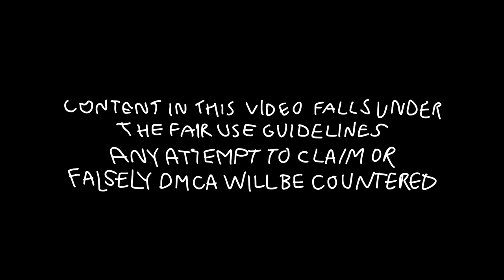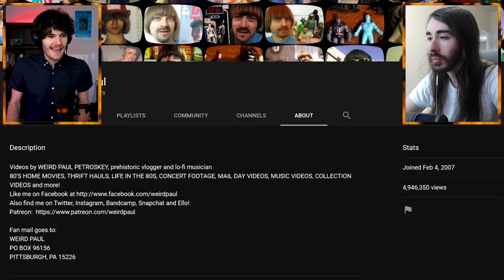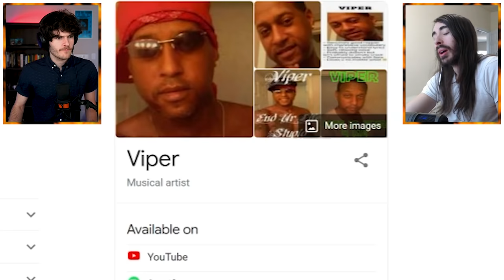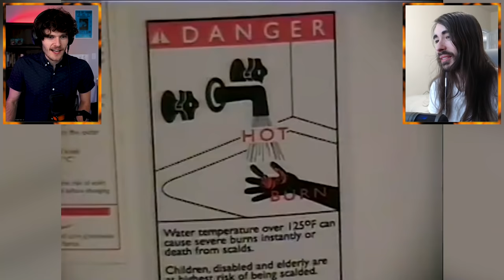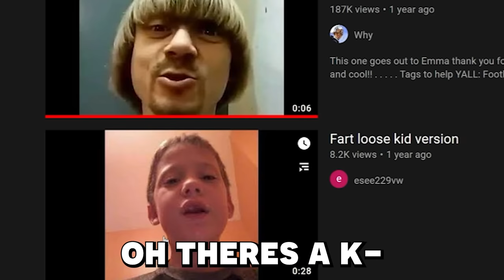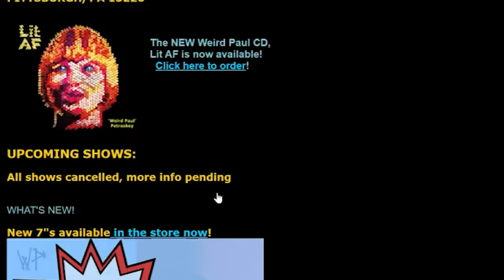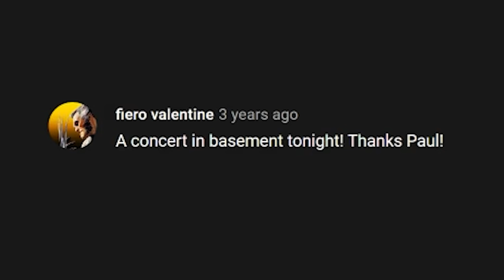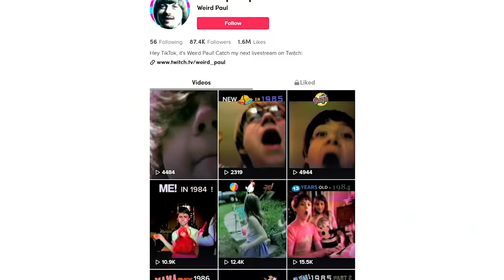Showing @penguinz0 The "First" Youtuber...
Showing Critikal One Of The Most Cursed Youtubers...
Charlie's channel: @penguinz0
My Gaming YouTube channel 👉  @oompy